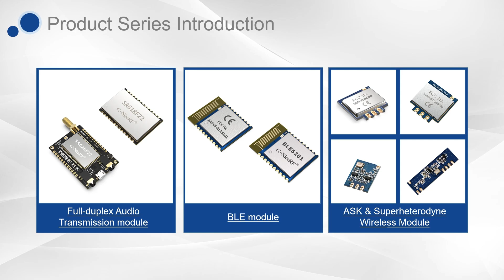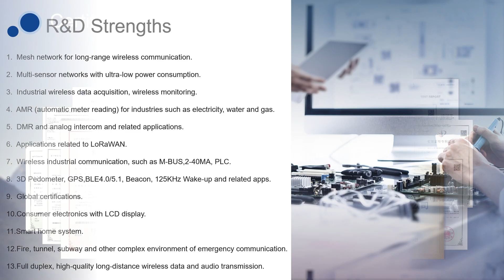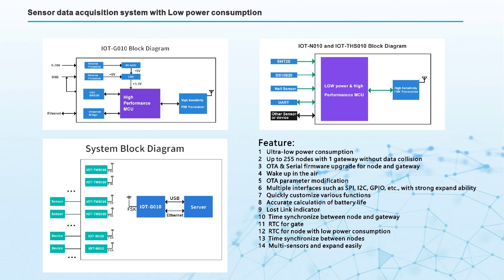NiceRF Company Introduction Video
NiceRF Wireless Technology Co., Ltd. is a leading national high-tech enterprise specializing in the Internet of Things industry. We are dedicated to research, development, production, and sales, providing industry clients with high-performance wireless modules and customized product designs and manufacturing.
Our product portfolio includes Front-End RF wireless modules, LoRa modules, DMR  intercom modules, full duplex audio modules, Bluetooth modules, GPS modules, RF antennas and integrated digital sensor modules. We also offer tailored product development services to meet specific client requirements.
With a highly skilled R&D team, exceptional technical support, robust production capabilities, and a comprehensive quality assurance system, we have achieved multiple international industry certifications. Such as : FCC ID, CE-RED, ICID, KC, SRRC, TELEC. Through collaborations with top global technology companies, we continuously strive for learning and growth.
Our products are renowned worldwide and enjoy widespread popularity in different regions. With a global outlook and adherence to international standards, we are committed to providing good  product experiences for global customers.
Our products stand out for their exceptional features, including ultra-low power consumption , long range,  reliable working in complicated environment and long term. Mesh network and OTA make the product install easily and longer range. They find applications in a wide array of industries, including smart healthcare, wireless sensing, agricultural automation, industrial automation, drone alarms, firefighting systems, building security systems, remote wireless meter reading, remote control of LED streetlights, outdoor intercom systems.
Our motto: Integrity as the foundation, Innovation as the path forward.
We try our best to help customers stay ahead in terms of concepts, technology, and product quality. and help them to capture the market and exceed customer expectations.
Thank you for considering our exceptional range of products and services.